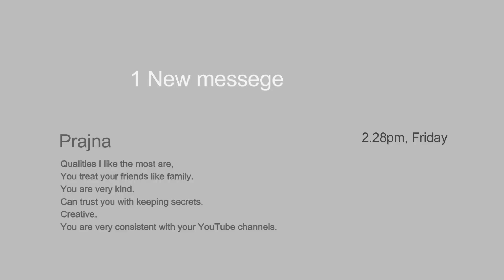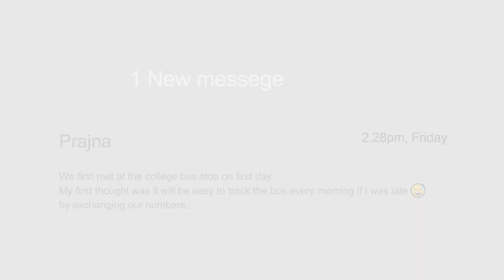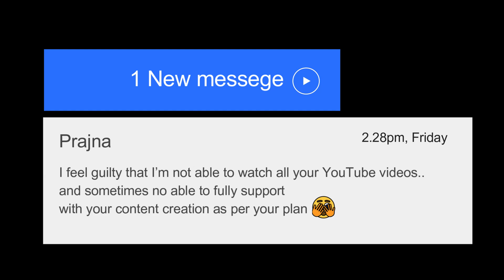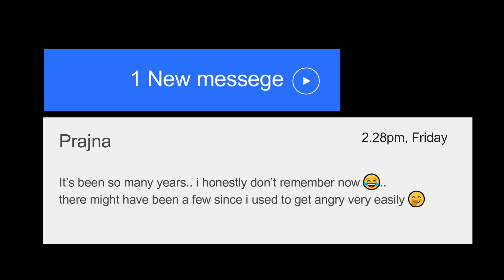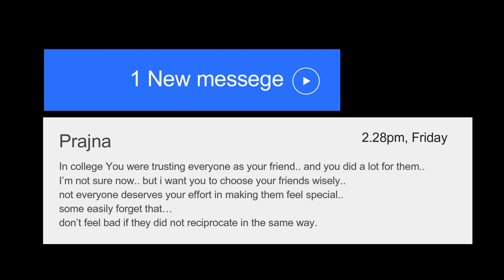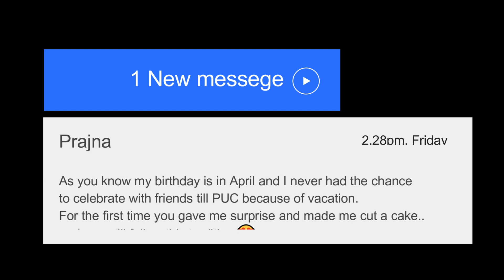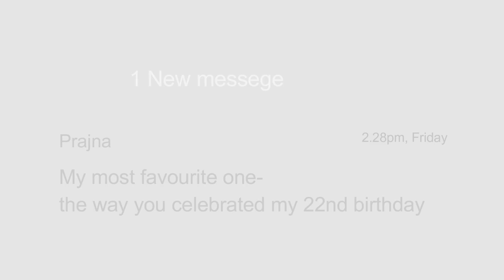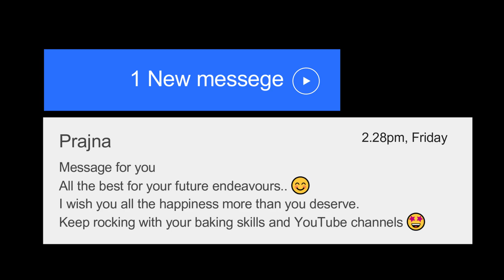10 Years of Having My Best Friend by My Side: A Journey Worth Celebrating | Friendship Day Special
0:00 - Channel Intro
0:14 - Video Intro
1:18 - Introduction
2:11 - Celebration: Cake Cutting
3:48 - Qualities We Like About Each Other
7:32 - QnA Intro
7:46 - Question 1
10:26 - Question 2
12:56 - Question 3
15:23 - Question 4
16:25 - Question 5
18:22 - 5 Memories Each
22:57 - Memorable Photos
24:17 - A Message for Each Other